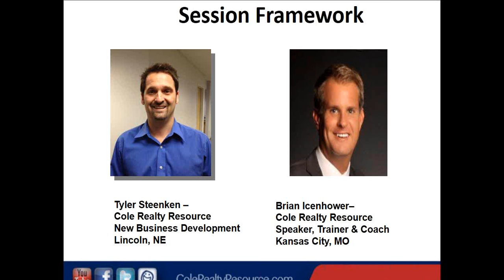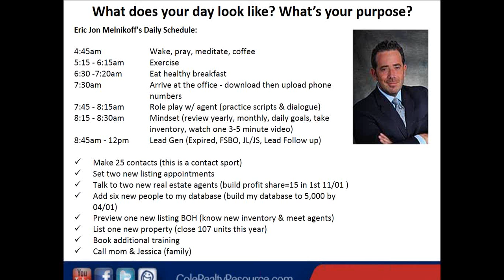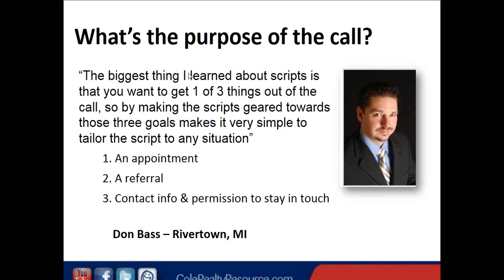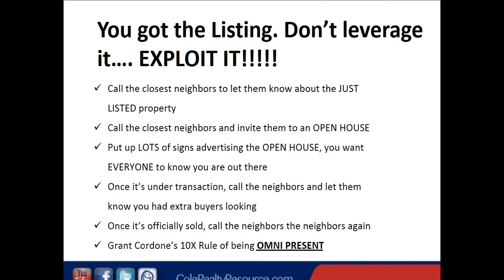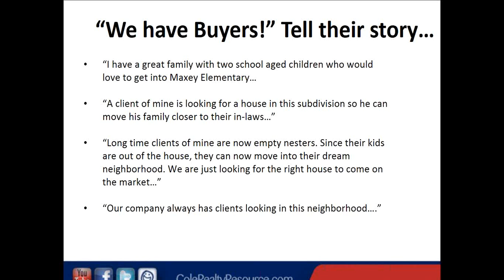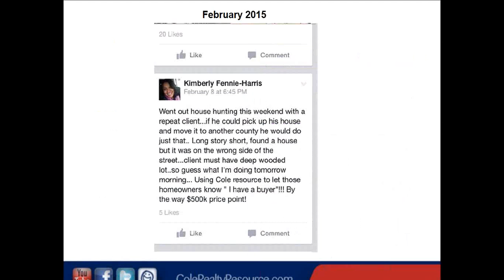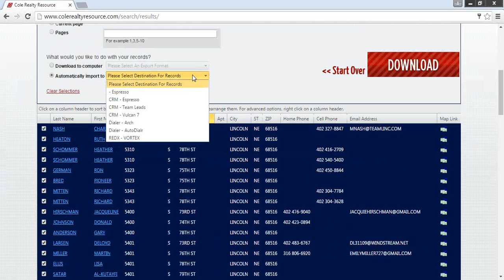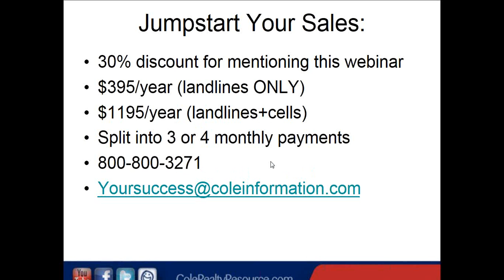Prospecting Scripts for Farming Neighborhoods - Cole Realty Resources Webinar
- Tyler Steenken of Cole Realty Resources and Brian Icenhower share scripts for prospecting neighborhoods to let agents lead generate for new business while marketing listings for sale.